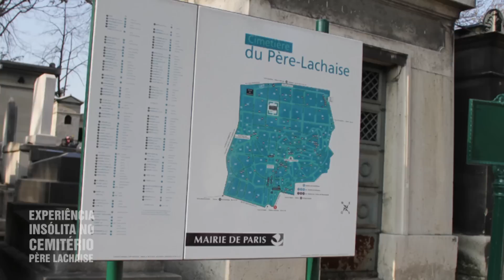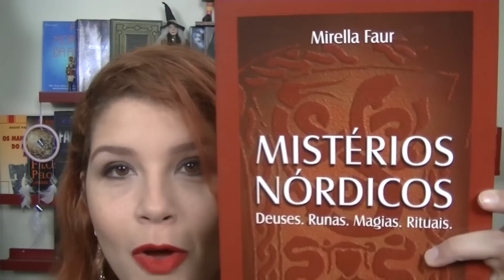Experiência Insólita no Cemitério Père Lachaise (#195 - Histórias Assombradas!)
TORNE-SE NOSSO PATRÃO! Saiba mais

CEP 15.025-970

Gostou? Clique em Gostei :)
* Jingle no final feito por Fernando Kielblock